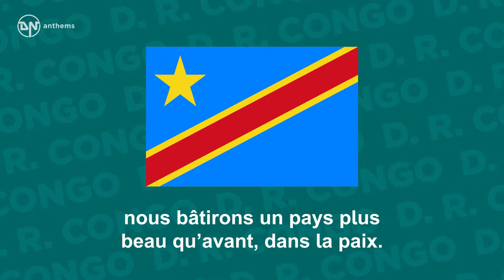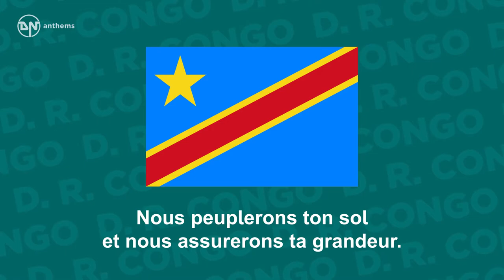National Anthem of DR Congo Debout Congolais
The national anthem of the Democratic Republic of the Congo.
Lyrics in French: Debout Congolais, Unis par le sort, Unis dans l’effort pour l’indépendance, Dressons nos fronts longtemps courbés Et pour de bon prenons le plus bel élan, dans la paix, O peuple ardent, par le labeur, nous bâtirons un pays plus beau qu’avant, dans la paix. Citoyens, entonnez l’hymne sacré de votre solidarité, Fièrement, saluez l’emblème d’or de votre souveraineté, Congo. Don béni, (Congo) des aïeux (Congo), O pays (Congo) bien aimé (Congo), Nous peuplerons ton sol et nous assurerons ta grandeur. (Trente juin) O doux soleil (trente juin) du trente juin, (Jour sacré) Sois le témoin (jour sacré) de l’immortel serment de liberté Que nous léguons à notre postérité pour toujours.
English Translation: Arise, Congolese, united by fate, United in the struggle for independence, Let us hold up our heads, so long bowed, And now, for good, let us keep moving boldly ahead, in peace. Oh, ardent people, by hard work we shall build, In peace, a country more beautiful than before. Countrymen, sing the sacred hymn of your solidarity, Proudly salute the golden emblem of your soverignity, Congo. Blessed gift (Congo) of our forefathers (Congo), Oh country (Congo) that we love (Congo), We shall people your soil and ensure your greatness. (30th June) Oh gentle sun (30th June) of 30th June, (Sacred day) Be witness (sacred day) of the immortal oath of freedom That we hand on to our children for ever.

National, Anthem, Nation, True, Brave, Love, National Anthem,